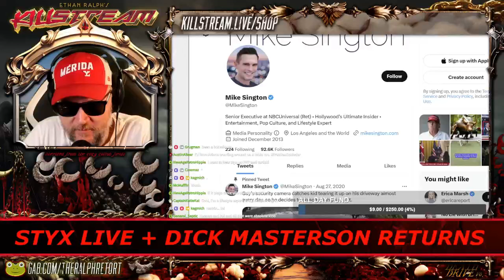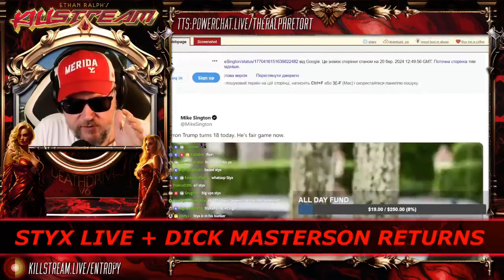Styx returns - Killstream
Clip taken from:
KILLSTREAM: STYX LIVE + DICK MASTERSON RETURNS